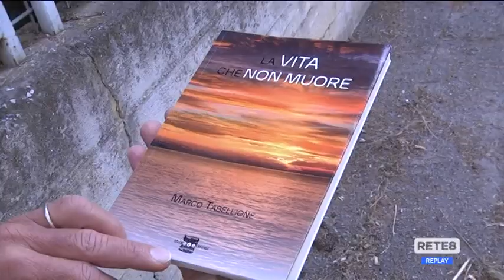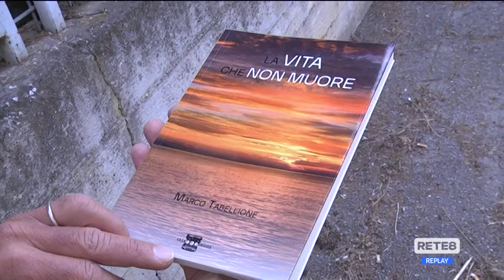Editoria - La vita che non muore